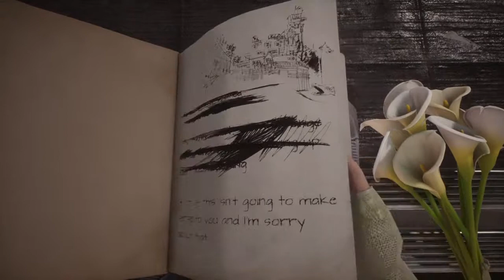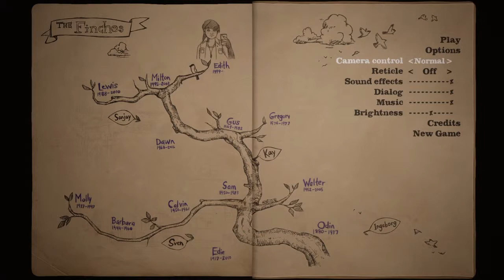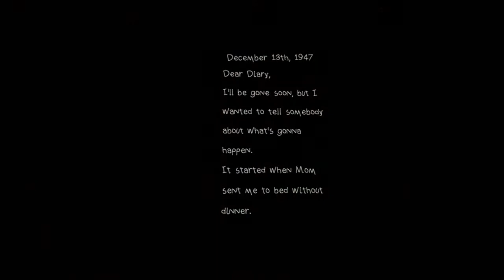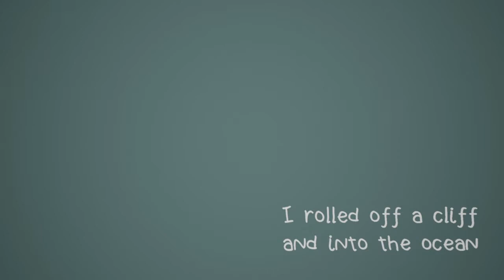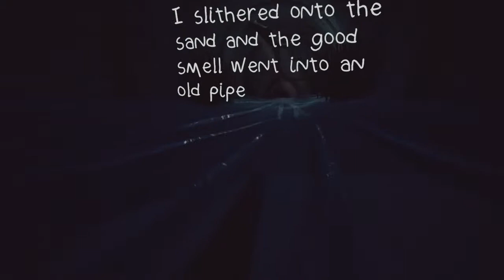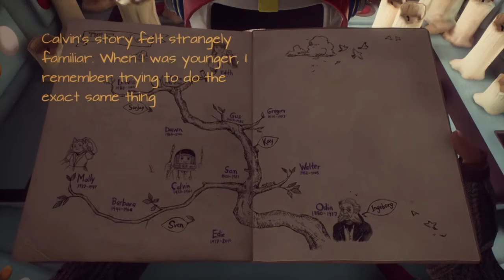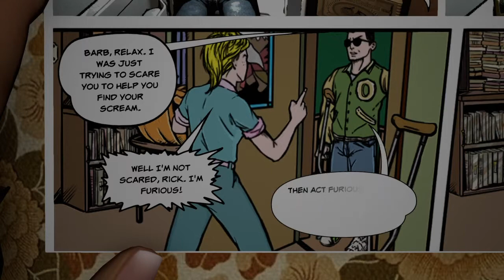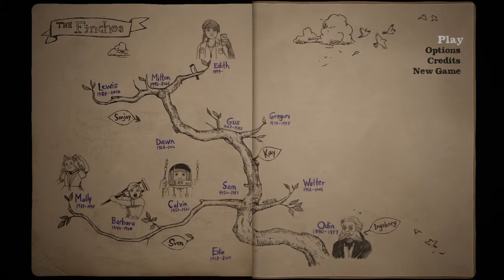New game to try